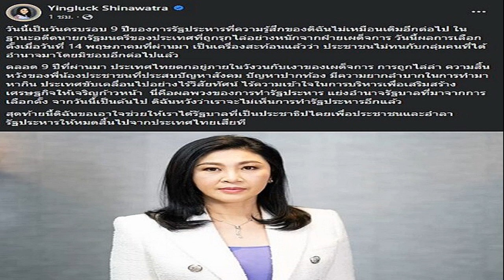สาวจ้างลิเก หนังกลางแปลง แก้บนศาลตายาย หลังได้โชคก้อนใหญ่ เผยเรื่องปาฏิหาริย์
สาวจ้างลิเก-หนังกลางแปลง แก้บนศาลตายาย หลังได้โชคก้อนใหญ่ ถูกหวยหลายแสนบาท กิจการรุ่งเรืองแบบเห็นได้ชัด จุดธูปเสี่ยงทายได้เลขเด็ดงวดนี้

เมื่อวันที่ 22 พ.ค.66 ผู้สื่อข่าวรายงานว่า ที่วัดป่าประดู่ หมู่ที่ 13 ต.เมืองเก่า อ.กบินทร์บุรี จ.ปราจีนบุรี มีชาวบ้านนำรูปปั้นตา มาอยู่คู่กับยายหลังจากอยู่องค์เดียวมานาน พร้อมนำลิเกคณะดังรำถวาย และหนังกลางแปลงมาฉาย เพื่อถวายตา/ยาย ที่ประดิษฐาน อยู่ข้างอุโบสถวัด
หลังจากที่มาขอโชคลาภ และขอให้กิจการหน้าที่การงาน ให้ประสบผลสำเร็จ เจริญรุ่งเรืองดังใจหวัง จึงนำสิ่งของเซ่นไหว้ หัวหมู เป็ด ไก่ ผลไม้ ลิเกรำถวาย และนำหนังกลางแปลงมาฉายในช่วงเย็น แก้บนตามที่บนบานศาลกล่าวเอาไว้

นางศรีจันทร์ ศรีงาม อายุ 46 ปี เจ้าของร้านธนโชติ มอเตอร์ นำเงินมาแจกพร้อมโปรยทานชาวบ้าน ขณะร่ายรำอยู่กับลิเก พร้อมกับหนูน้อยส่ายตะโพกโยกย้ายเอวดูแล้วน่ารักบริเวณหน้าศาลตา/ยาย ส่วนนางรำลิเกทนไม่ไหวมาแย่งทานกับชาวบ้านด้วยสร้างความฮือฮายิ่งนัก
นางศรีจันทร์ กล่าวว่า ตนมาทำความสะอาดปัดกวาด อยู่บริเวณศาลตายาย โดยมองเข้าไปดูในบริเวณศาลตายาย แต่ไม่มีรูปปั้นตา มีแต่รูปปั้นยาย จึงเอ่ยปากขึ้นว่า ถ้าให้ตนถูกหวยมีโชคมีลาภและทำกิจการรุ่งเรือง จะนำรูปปั้นตา มาถวายให้อยู่เคียงคู่กับยาย โดยตนซื้อลอตเตอรี่ไว้ก่อนหน้านี้แล้ว จึงบอกกล่าวรูปปั้นยายว่า ให้ถูกหวยมีโชคลาภตามที่ซื้อลอตเตอรี่ไว้แล้ว และให้กิจการของตนรุ่งเรือง
ปรากฏว่างวดวันที่ 16 พ.ค.66 ที่ผ่านมา ตนถูกลอตเตอรี่ หลายแสนบาทกว่าครึ่งล้าน และกิจการที่ตนทำ คือรับเหมาเดินสายไฟ งานเข้าแบบเหลือเชื่อ กิจการรุ่งเรืองแบบเห็นได้ชัด ตามที่ขอรูปปั้นยาย ที่ศาลตายายแห่งนี้ จึงนำรูปปั้นตา มาถวาย ตามที่บอกไว้ นำลิเกมารำถวายช่วงเช้า และหนังกลางแปลงมาฉายให้ชมในช่วงเย็น
พร้อมเลี้ยงอาหารชาวบ้านที่มาร่วมพิธีในวันนี้ และยังแบ่งปันโชคลาภ ที่ตนได้ขอตายาย ไว้แล้ว และจุดธูปเสี่ยงทาย คือเลข 72 โดยซื้อลอตเตอรี่ไว้หลายใบเพื่อเสี่ยงโชคในงวด วัน ที่ 1 มิ.ย.66 ที่จะถึงนี้ และยังแจกเงินโปรยทานให้กับผู้ที่มาร่วมพิธี ด้วยเงินสด อีกจำนวนหนึ่ง
จากการบอกเล่าของคนเฒ่าคนแก่ในหมู่บ้านแห่งนี้ บอกว่า ศาลตายายแห่งนี้ ประดิษฐานอยู่ที่นี่มานานแล้วตั้งแต่ก่อตั้งวัด โดยแรกๆ เป็นศาลไม้เล็กๆ จนมีผู้ใจบุญมีโชคลาภมาสร้างถวายให้ใหม่ โดยมีพระเกจิดัง คือ หลวงปู่บุญทัน ฐิตปัญโญ อดีตเจ้าอาวาสที่ชาวบ้านในละแวกนี้ให้ความเคารพและศรัทธา ที่มรณภาพไปนานหลายสิบปีแล้ว
จากการบอกเล่าของคนเฒ่าคนแก่ เล่าว่า เคยมีร่างทรงมาเข้าทรง บอกว่ายายมากับหลวงปู่บุญทัน ซึ่งมาจากภาคอีสาน มาอยู่พร้อมกับหลวงปู่บุญทันที่มาจำพรรษาอยู่ที่นี่ เมื่อ 50 ปีก่อน ศาลตา/ยาย ซึ่งประดิษฐานอยู่ทางทิศตะวันออกของพระอุโบสถของวัด มีคนมาขอโชคลาภและขอหน้าที่การงานกิจการให้รุ่งเรือง อยู่บ่อยครั้ง และก็สำเร็จได้ดั่งใจหวังมาแล้วหลายราย จนปากต่อปาก ร่ำลือกันว่าศาลตายายแห่งนี้ว่าศักดิ์สิทธิ์นักแล

จนมีชาวบ้านมากราบไหว้ขอพร หลวงปู่บุญทัน ที่ประดิษฐานอยู่ที่พระอุโบสถ และขอโชคลาภ ศาลตายาย โดยเฉพาะใกล้วันหวยออก จะมีชาวบ้านในละแวกใกล้เคียงเริ่มทยอยมาขอโชคลาภ อยู่แทบทุกวัน และยังมีเรื่องแปลกเกิดปาฏิหาริย์อยู่บ่อยครั้ง
โดยช่วงต้นเดือนที่ผ่านมา มีชาวบ้านนำสิ่งของเซ่นไหว้มาแก้บน โดยที่ชาวบ้านคนดังกล่าว ไม่ได้จุดธูปบอกกล่าว เอาของเซ่นไหว้มาส่งแล้วกลับเลย จนขับรถไปชนกับเสาเสมา ที่อยู่บริเวณรอบนอกของพระอุโบสถ จนได้รับความเสียหาย ดังกล่าว